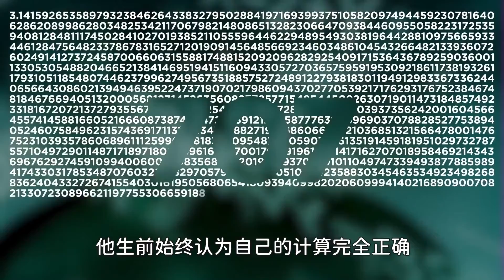5个最浪费时间的事情